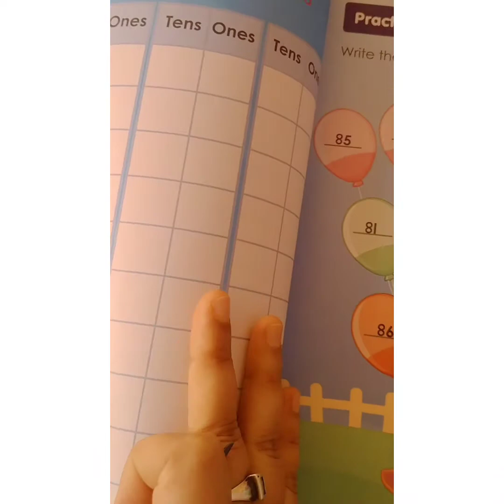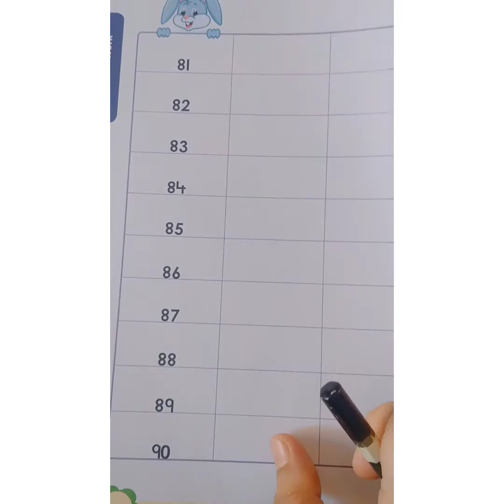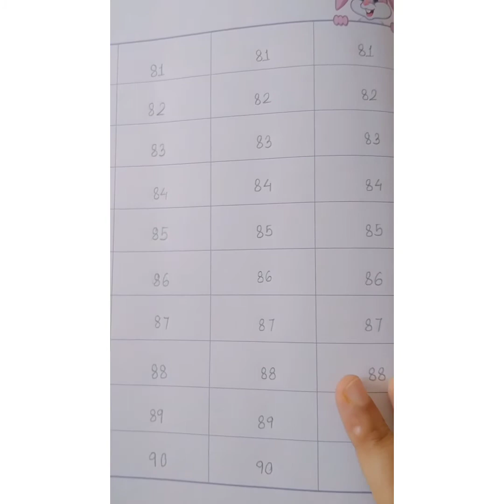Numbers 81-90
Maths class
KG II
13/11/2020